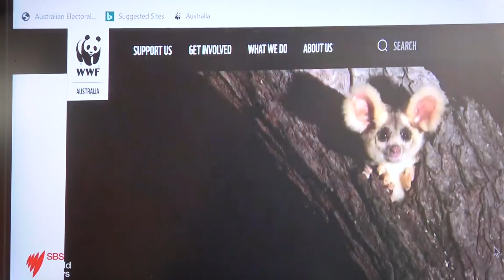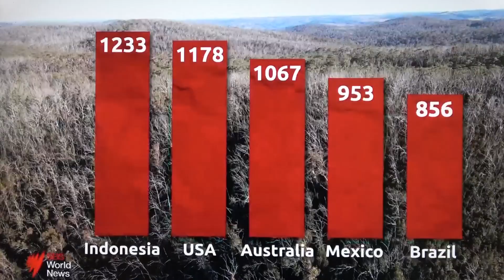SBS News Coverage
SBS News interviews K2W Link ecologists Peter Smith and Judy Smith on surveys of greater gliders and arboreal mammals.